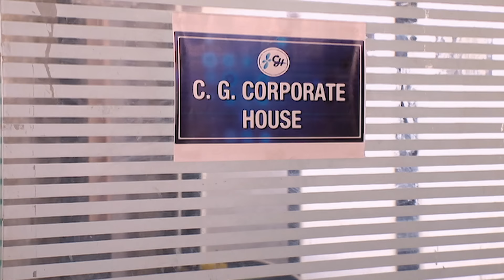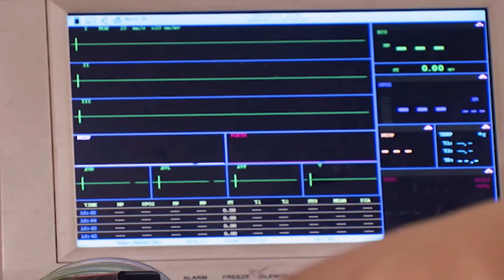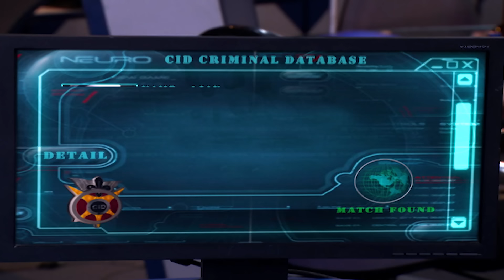Dr. Salunkhe की हत्या का कौन कर रहा है साजिश? | CID | TV Serial Latest Episode